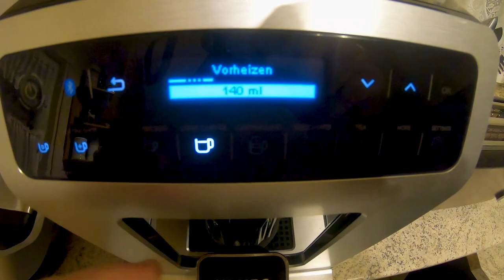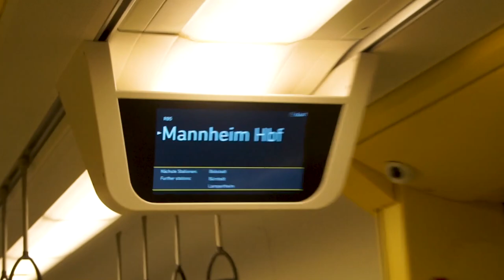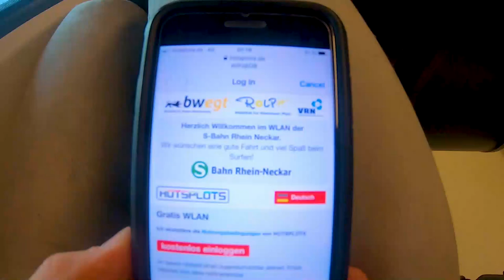Im Siemens MIREO der S-BAHN RHEIN-NECKAR von Biblis nach Mannheim | TripReport | Vlog 407 Bonus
Vlog 407 Bonus: Das neueste Fahrzeug der S-Bahn Rhein-Neckar ist der Siemens Mireo. Er kommt ab Dezember 2020 planmäßig zum Einsatz, ist aber bereits jetzt im Passagierverkehr anzutreffen. So zum Beispiel auf der RB2 und RB5 zwischen Mannheim und Biblis. In diesem Video fahre ich im Mireo von Biblis bis nach Mannheim.